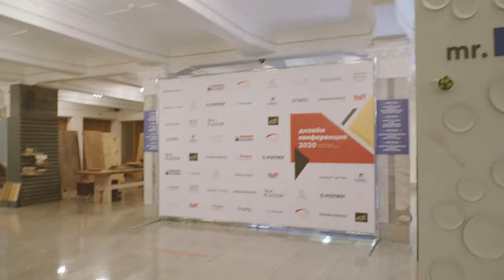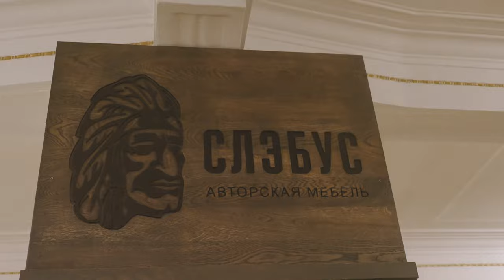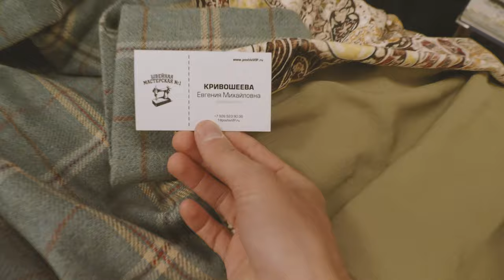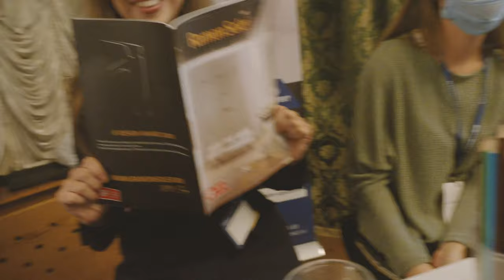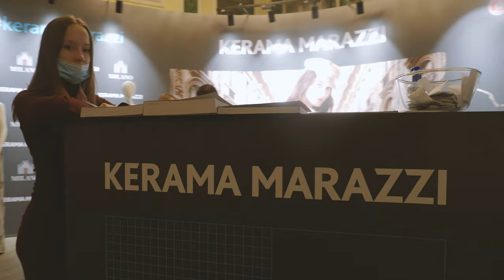Конференция 2020 VLOG — Орехов и поставщики (обзор)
VLOG с Дизайн-конференции - последние выступления, сбор стендов, завершение, подведение итогов, выводы, отзывы партнеров.